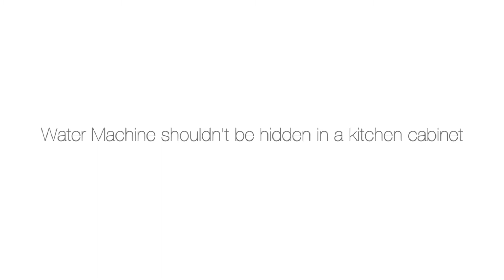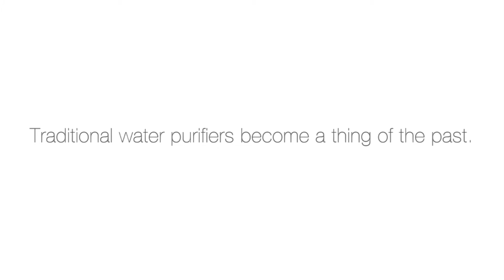DIAMOND Coral - The First Refined Engineering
We teamed up a group of world’s top designers and water specialists, and 4 years of enormous effort had been put into designing, redesigning, inventing and reinventing everything from water purifying concepts, core materials and body structures down to the finest unnoticeable details; over 2000 designs were drafted, more than 200 prototypes manufactured. After making 250 upgrades and improvements, we have set a new standard for water purifier.

While addressing the shortcomings of traditional water purifiers, we have created an entirely new product that has integrated all the great features and premium qualities that you have always wished for. It is a water purifier that is refined to the point we believe it is The World’s First Refined Water Machine, DIAMOND CORAL.